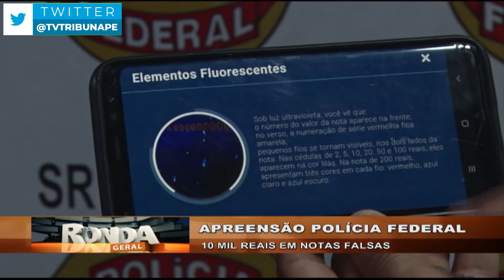Polícia Federal apreende 10 mil reais em notas falsas